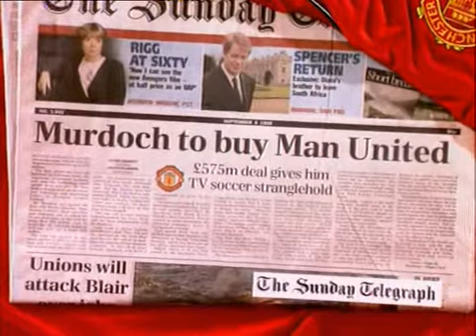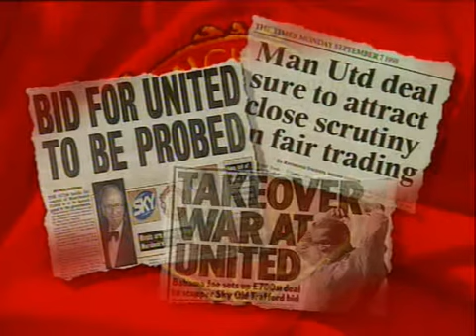Manchester United first takeover attempt by rupert murdoch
The signs were there definitely for the situation in which Man Utd find themselves now thanks to the Glazers. But 10 years ago some people saw that the conditions for the current situation were created, and saw the danger that was to come.